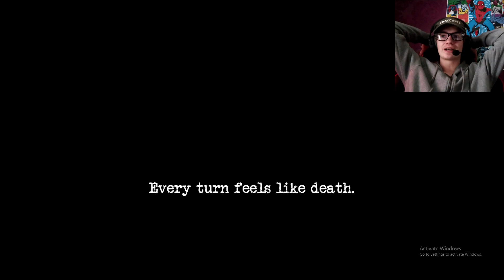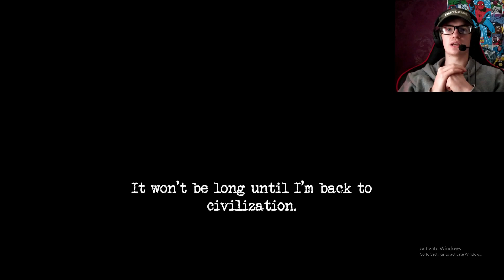Siren Head Retribution #1 - Hes a fast boi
Playing my first Siren Head game! It was so creepy I almost didnt make it through the game!